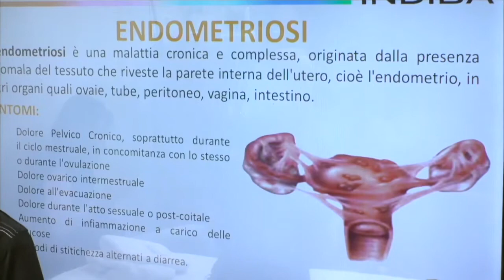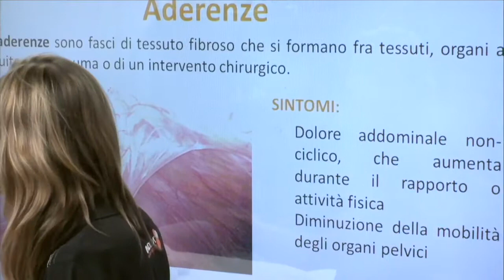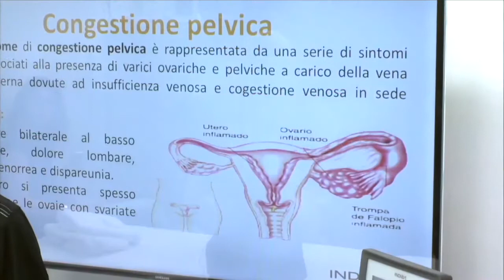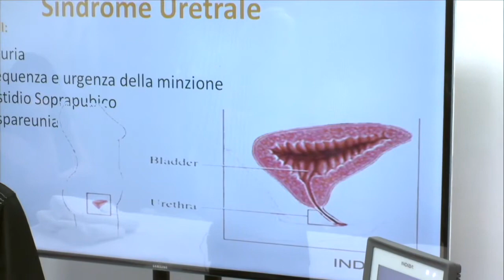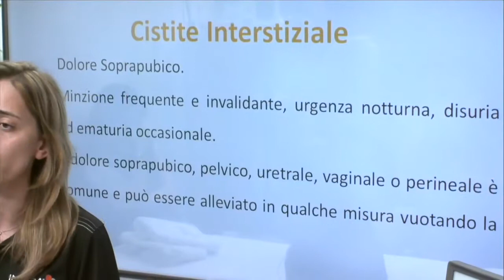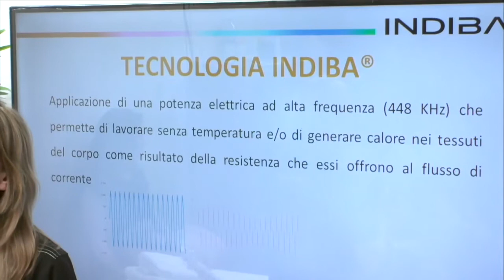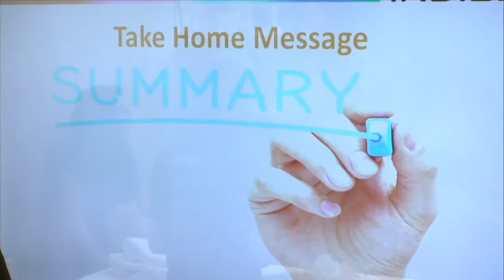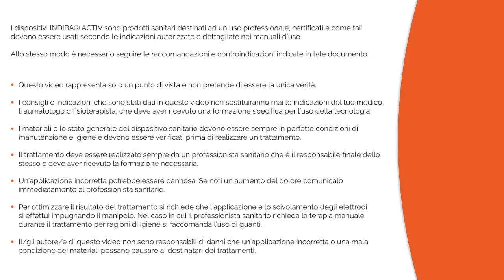Pelvic Health IT